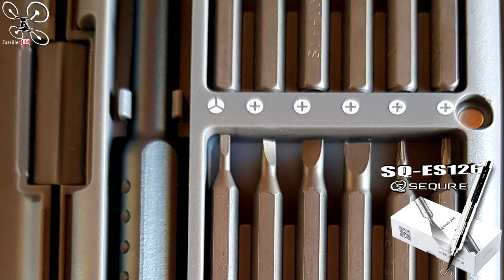SQ ES126 Tournevis électronique SEQURE - Review Test Démo - Quelques images BONUS EXCLUS !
NOTATAZ : 17/20  Pas indispensable mais pratique et efficace !!!

- TABLEAU DES PROMOS ET COUPONS 2021 RC et ACCESSOIRES (remis à jour quotidiennement, en utilisant ces liens, vous aidez la chaîne, )

. Entre autre ! ;)

Un outil pour les feignasses du pouce ! lol ... J'ai en test depuis quelques jours le tournevis électronique SQ ES126 de la marque SEQURE. Pas indispensable c'est sur mais très pratique quand vous avez un grand nombre de vis à retirer ou installer. D'une conception résistante et un fini très soigné, cet outil est en effet beaucoup plus fiable que ses concurrents bien moins chers mais aussi bien moins efficaces. En bref, si vous l'avez sous la main, vous ne pourrez plus vous en passer pour toutes vos petites réparations de matériel électronique ou RC et il sera aussi une excellente idée de cadeau ... Prenez soin de vous et merci à tous pour votre soutien .